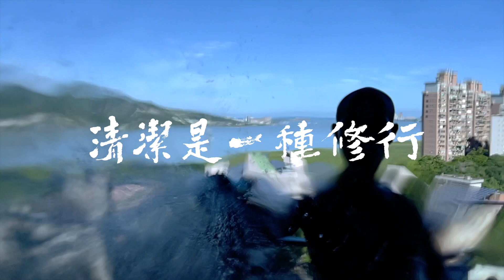早上洗窗戶 阿原20230910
早上洗刷了幾扇窗戶
舒筋活骨
神清氣爽